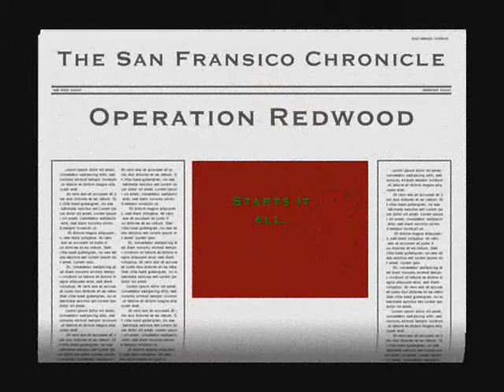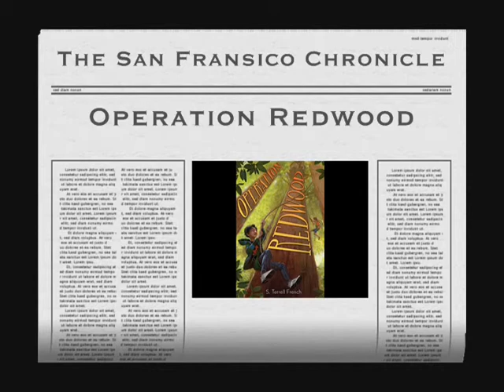Operation Redwood Book Trailer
My school project. Surprising there's actually not one out there...